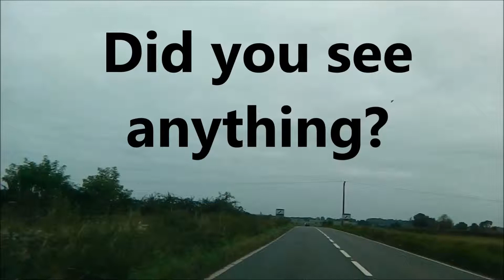Somerset UFOs October 10th 2012